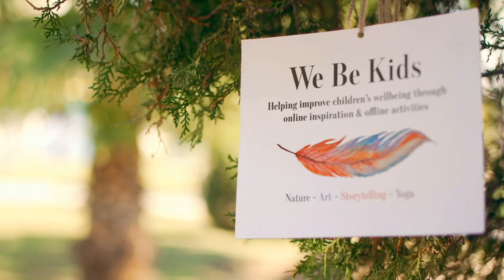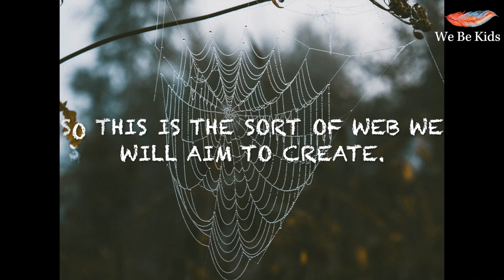Nature Art & Craft - Wonderful Halloween Spider Webs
This session shows you how to make wonderful halloween spider webs.

Spider Web Photo by Artyom Kulikov on Unsplash